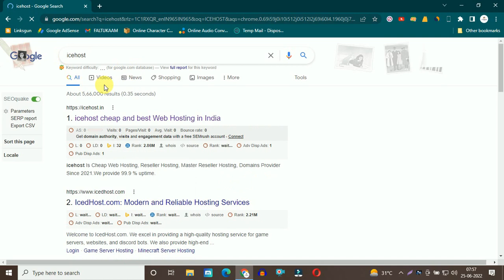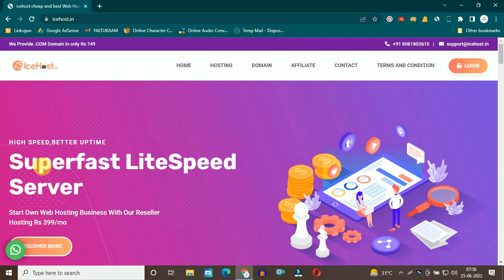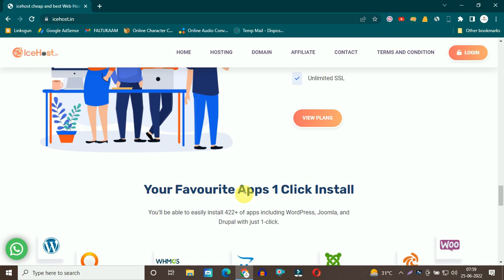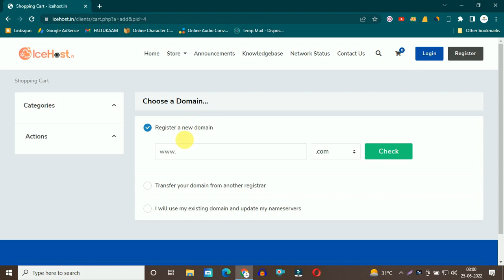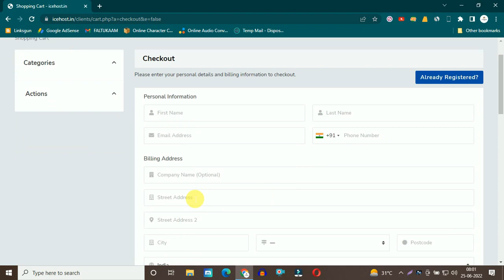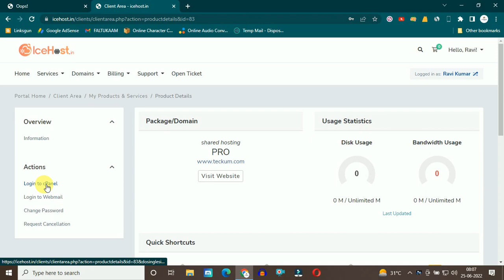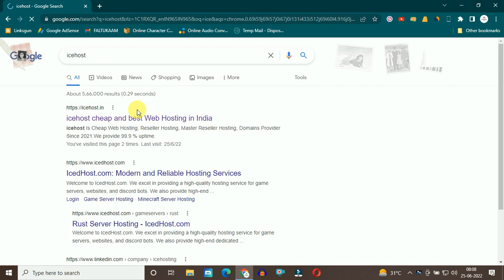😱Loot Offer - NVMe SSD Web Hosting @Rs.29 Only ✅ Big Sale! Web Hosting+ 50% OFF COUPON 🔥IceHost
*Use Promo Code: FTT50 For Instant 50% Discount*

Hey Friends, I am Ravi Kumar and in This Video, I Will Tell You About 😱Loot Offer - NVMe SSD Web Hosting @Rs.29 Only ✅ Big Sale! Web Hosting+ 50% OFF COUPON 🔥IceHost So My Dear Ones If You all Are Also Searching For 😱Loot Offer - NVMe SSD Web Hosting @Rs.29 Only ✅ Big Sale! Web Hosting+ 50% OFF COUPON 🔥IceHost Then Watch The Full Video Now And If This Video Helped You Then also Don't Forget To Share This Video With All of Your Friends

My Websites

2.

1. Cheap Hosting
2. Buy Best Hosting
3. Cheap SSD Hosting
4. Buy Hosting
5. Ft Thoughts